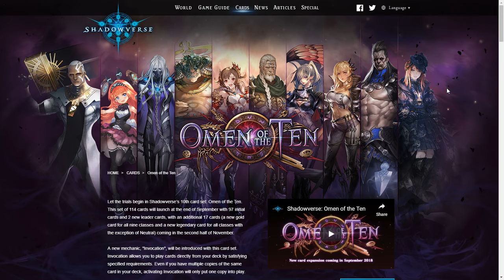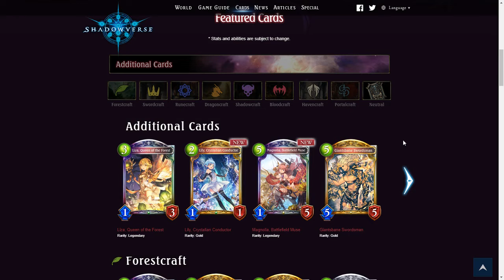Shadowverse - Omen of The Ten Mini Expansion Discussion + Pack Opening!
Hello guys, the mini expansion of Omen of the Ten pack is coming today. So here is the discussion about that. hope you enjoy the video!